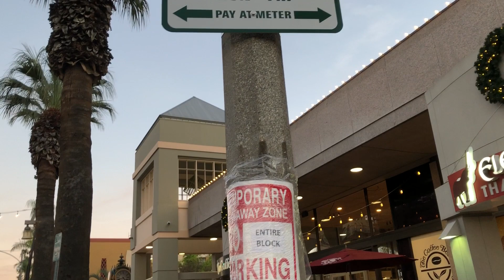Downtown riverside dao cho khu pho co